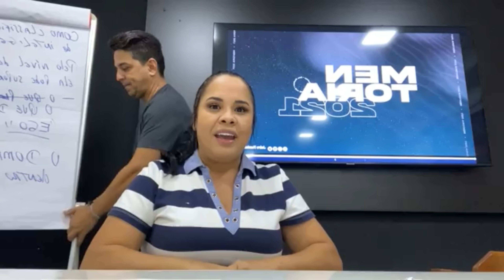Cassiane | EP.17 | DEVOCIONAL​: MOMENTO COM DEUS | JEREMIAS 17:8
Devocional: Jeremias 17: 7,8

"Mas bendito é o homem cuja confiança está no Senhor, cuja confiança nele está.
Ele será como uma árvore plantada junto às águas e que estende as suas raízes para o ribeiro. Ela não temerá quando chegar o calor, porque as suas folhas estão sempre verdes; não ficará ansiosa no ano da seca nem deixará de dar fruto".

Momento com Deus é um projeto realizado no Facebook da Pastora Cassiane onde ao lado do seu esposo, Pastor Jairo Manhães, ministram a palavra e o louvor para abençoar muitas vidas.

Live realizada dia 25 de Março de 2021.

▷ ADQUIRA O LIVRO CASSIANE - UMA VIDA COM MUITO LOUVOR:
▷ AGENDAS:
▷ LOJA DA CASSIANE:
▷ OUÇA AGORA CASSIANE NAS PLATAFORMAS DIGITAIS:
▷ GESTÃO DE CONTEÚDO: LUCAS VIEIRA